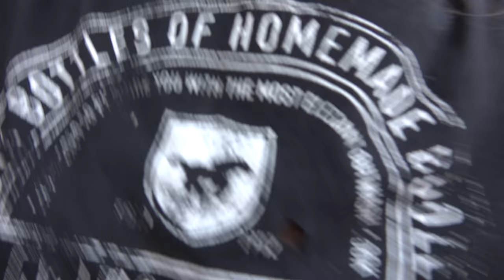Der Grilljunky 333 Roastbeef auf dem Leogard Santa Maria Grillaufsatz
Ich sage es gleich... In dieser Folge habe ich das Ergebnis verkackt... :-(
Hier noch die Info zu den Neuerungen am Leogard Santa Maria Grillaufsatz